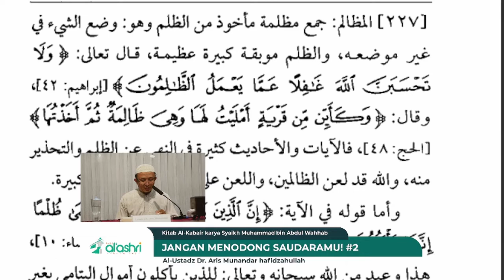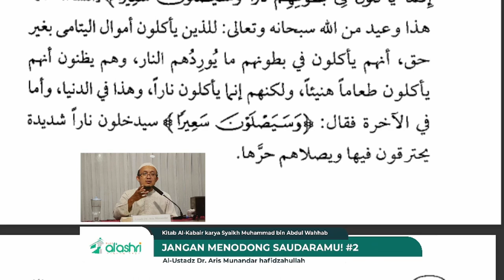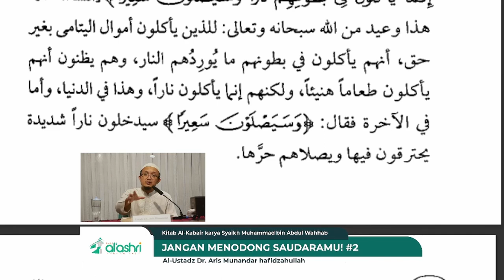#109 Jangan Menodong Saudaramu! [Sesi 2] | Kitabul Kabair - Ustadz Dr. Aris Munandar hafidzahullah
Pembahasan Kitab Al Kabair (Dosa-dosa Besar yang Membinasakan) karya Syaikh Muhammad bin Abdul Wahhab rahimahullah.